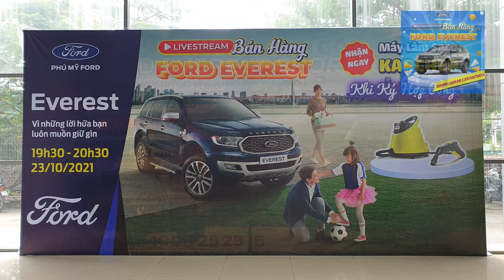Xem bán hàng trực tuyến Ford Everest nhận quà tặng cả trăm triệu đồng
BÁN HÀNG TRỰC TUYẾN - FORD EVEREST
✅Được tổ chức vào lúc 19h30 thứ 7 ngày 23/10/2021.
Cùng cơ hội nhận được quà tặng khuyến mãi hấp dẫn sau:
XEM LIVESTREAM CƠ HỘI NHẬN NGAY
+10 quà tặng đầu tiên cho khách hàng xem và chia sẻ livetream .
+10 phần quà tặng dành cho khách hàng tham gia trò chơi “ ĐỐ VUI CÓ THƯỞNG”.
✅Ấn vào nút "Sẽ tham gia" để nhận chuông thông báo.
KHUYẾN MÃI KHỦNG CHO KHÁCH HÀNG - DUY NHẤT 23/10/2021
▪️Giảm tiền mặt.
▪️Tặng kèm phụ kiện chính hãng.
Đặc biệt với khách hàng chốt hợp đồng 23/10/2021 sẽ có cơ hội nhận ngay 01 Máy làm sạch Karcher.
Đăng ký tham dự ngay hôm nay cùng
Xe Phú Mỹ Ford
💼 Mạnh Phiêu  - Sale Consultant
🚘 Phú Mỹ Ford - Đại lý ủy quyền của Ford VN
🏠 Địa chỉ: Lô B1, Đường C2, Khu CN Cát Lái ‪2, Phường Thạnh Mỹ Lợi, Quận 2, HCM‬